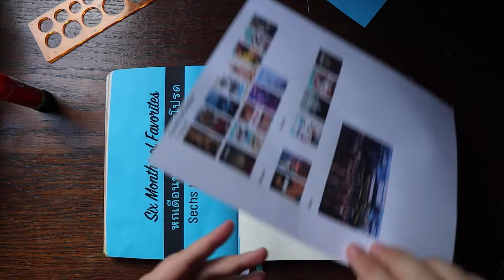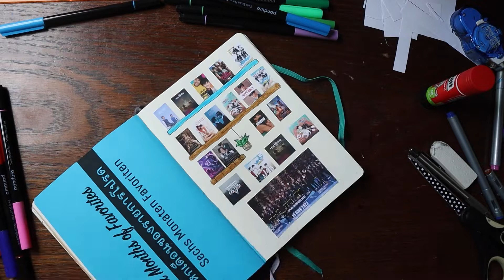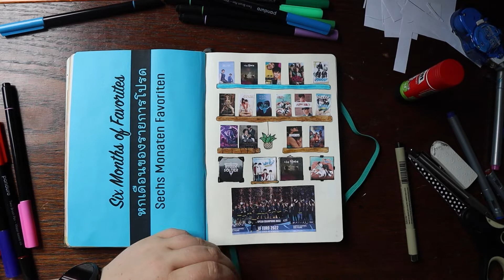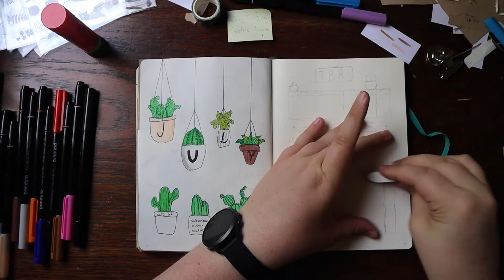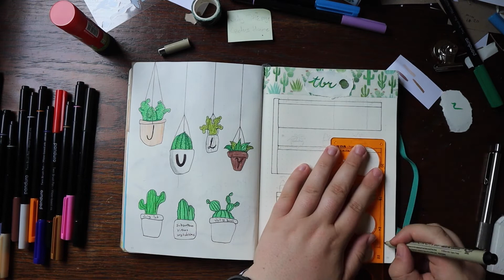6-months and July Set-up | Reading Journal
G'reading!

Today I'm setting up my reading journal for July, but also for some 6 months reading stats and 6 months of non-bookish favorites.

- Kevin

Stickers used